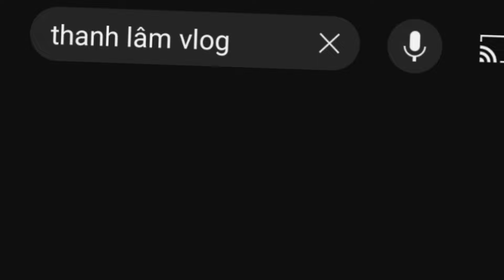Tl Vlog | Một Ngày Sinh Tồn Tay Không Trên Đồng Ruộng Cực Vui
_ Một buổi chiều mát mẻ cả team rảnh rỗi rủ nhau ra ruộng sinh tồn bằng tay không siêu vui , không khí mát mẻ, nắng diệu tạo nên khung cảnh đồng quê yên bình nhưng sự yên bình không được bao lâu thì đã rộn vang tiếng cười của các thanh niên trong team .
_ video sinh tồn bắt cá đầy thú vị những pha bắt cá trê siêu hấp dẫn những lần tấu hài vui nhộn làm cho người xem cảm thấy vừa thú vị vừa vui nhộn mang lại cảm giác relax thư giãn.
_ mọi người có thể xem nhiều video khác cũng hay không kém trên kênh nhé, nếu thấy hay thì đừng ngần ngại mà cho 1 like và 1 subscribe nhé , thanks so much.